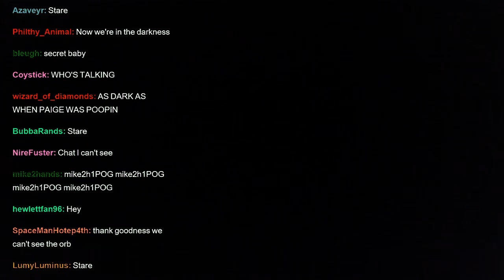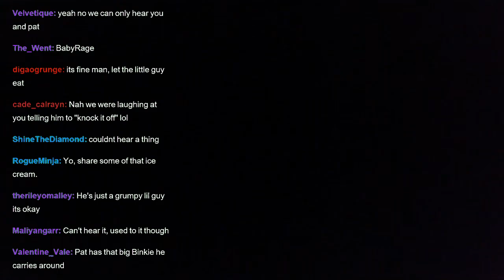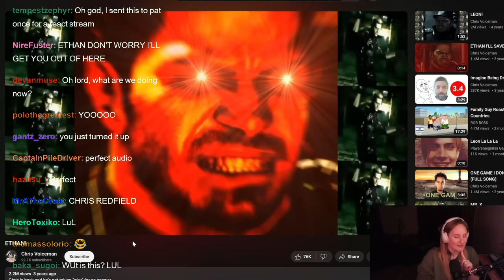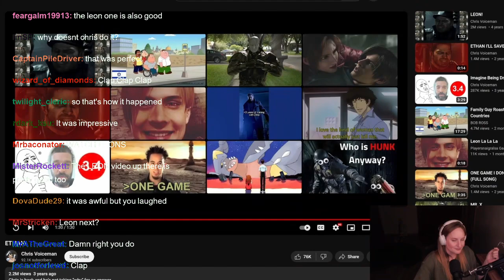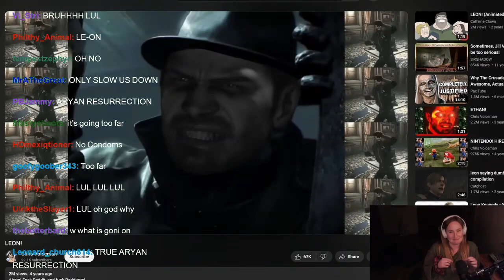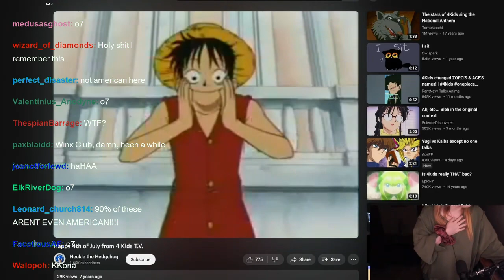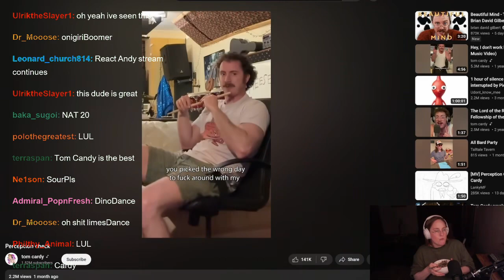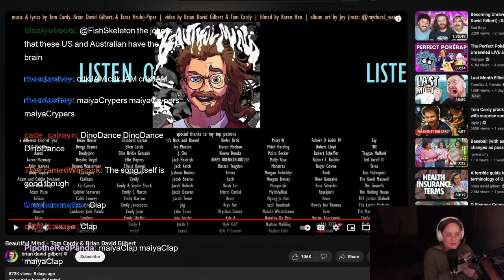Tales From The Book of Paige: The Open Door (Plus Mini Meme React)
Paige sure is. something